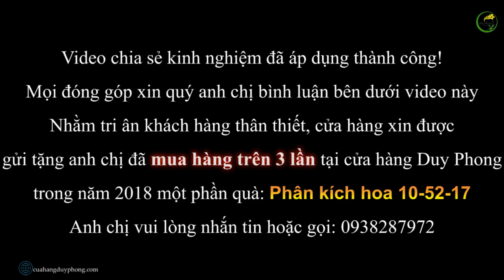Làm sao cho lan có CÀNH HOA CỨNG CÁP, CHƠI TẾT 2019? | Duy Phong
Mọi thắc mắc, góp ý anh chị vui lòng bình luận phía dưới video này!

© Bản quyền thuộc về DUY PHONG
© Copyright by DUY PHONG ☞ Do not Reup